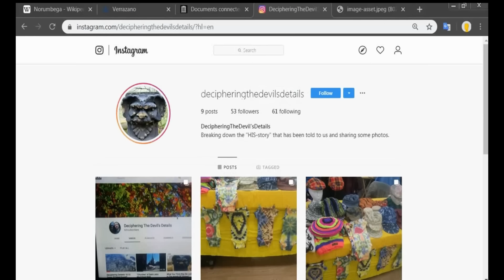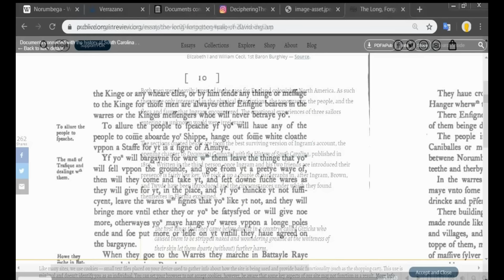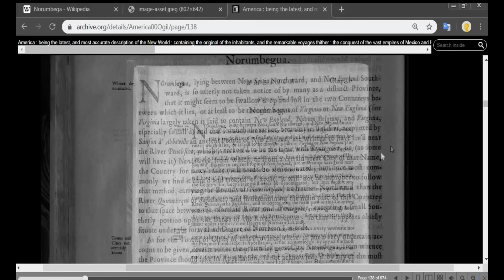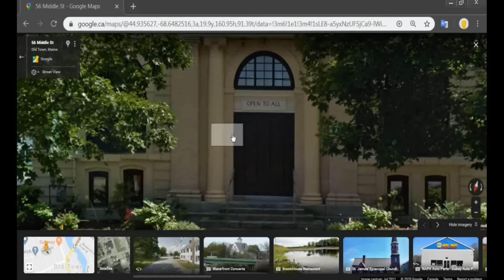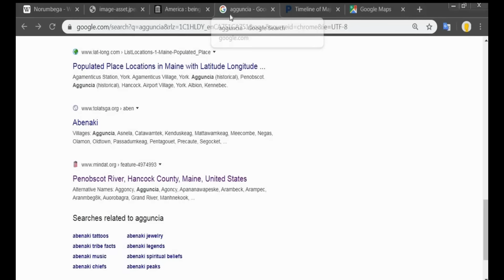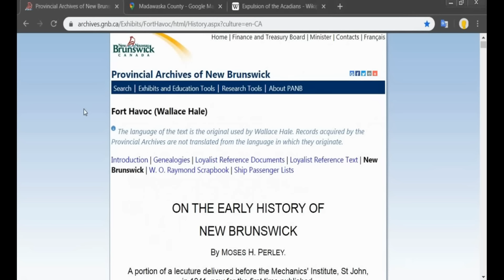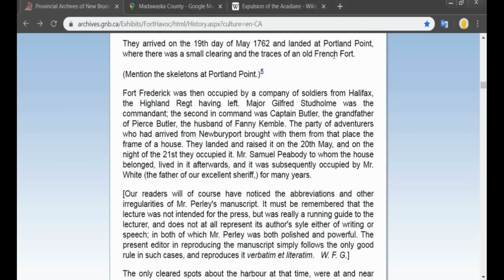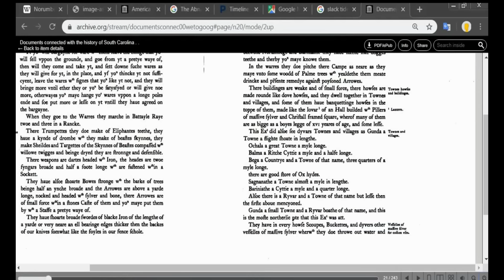The True Location Of Norumbega??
It feels so good to be  back!! This video was a struggle and a half to make.  Had to do so much research. Then my computer litterally caught on fire.
The country of Norumbega appeared on all the early maps of the Americas, up until the 1700's. Then it disappears into the "history" books.
Join me as I try to decipher fact from fiction in this "fanciful tale". I think I found the true name and location of Norumbega. Let me show you.

Sharing is caring!!